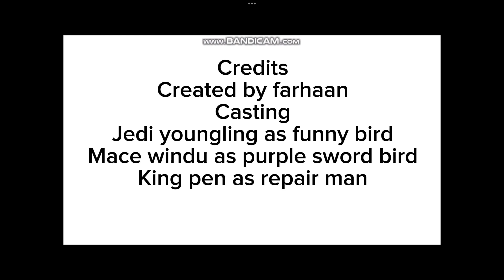Funny bird episode 1 the broken lamp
Funny bird tells purple sword bird to call the repair men to fix the lamp